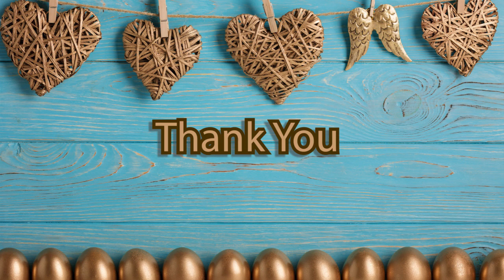Cobalt Blue Parrotlet Sisters by Fly Babies Aviary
Ceil and Donna's cobalt sisters